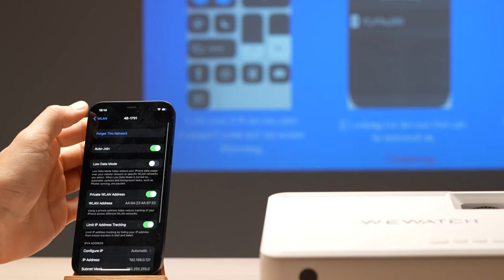WEWATCH V10 Screen Mirroring - IOS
Step-by-step guide for ios screen mirroring